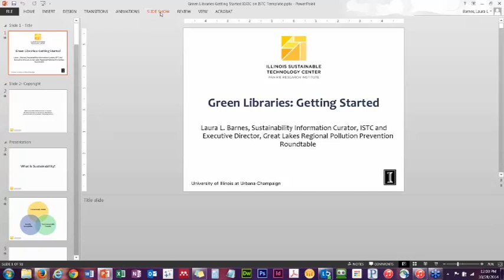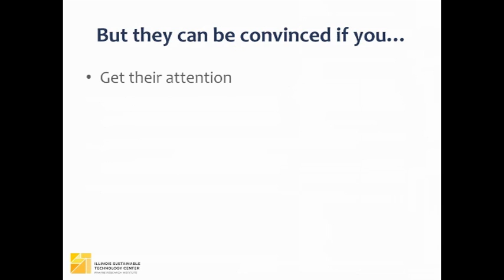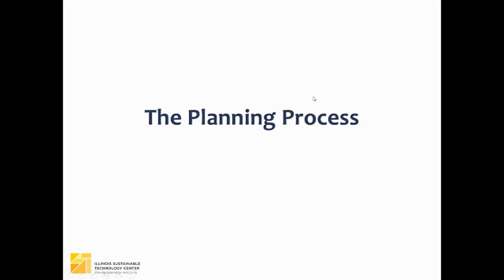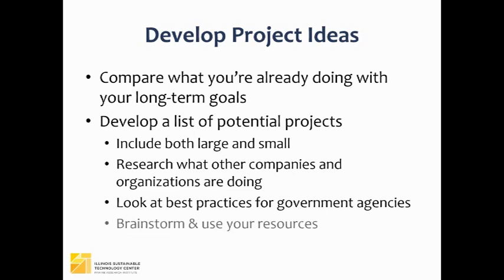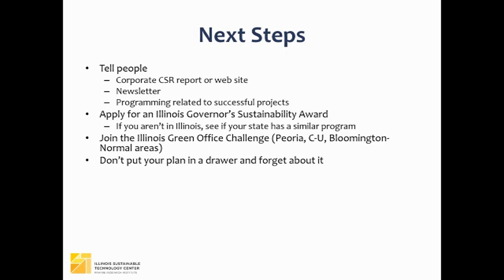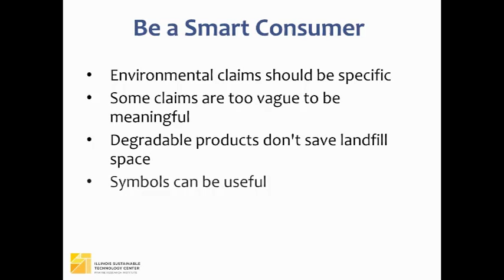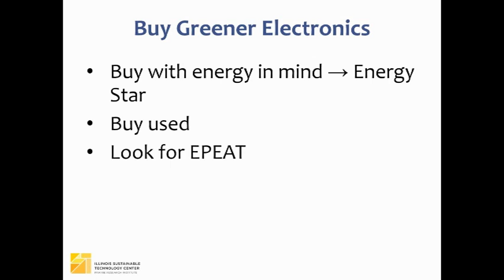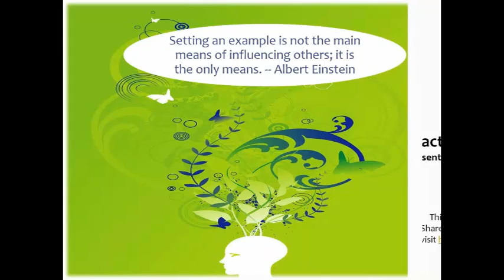Green Libraries: Getting Started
Do you want to incorporate environmental sustainability into your library operations and your organization but don't know how to begin? Laura Barnes shows you how to develop a sustainability plan and sell it to your colleagues. We discussed employee engagement strategies and some library-specific things you can do to minimize your environmental footprint.